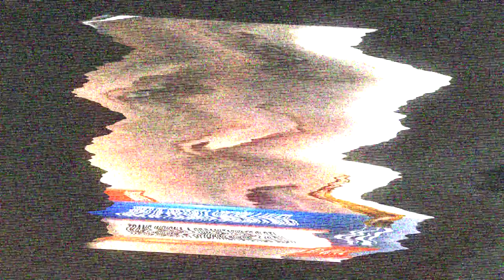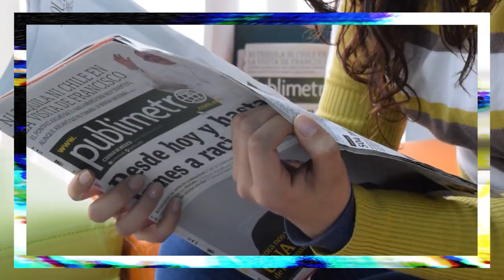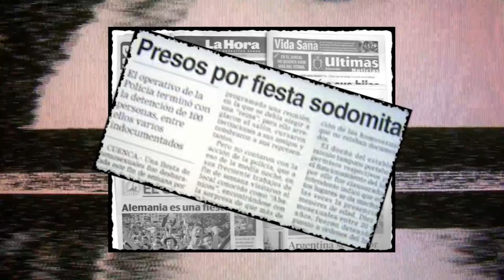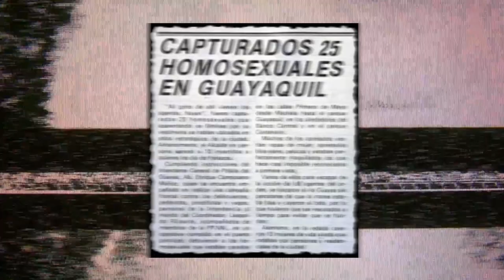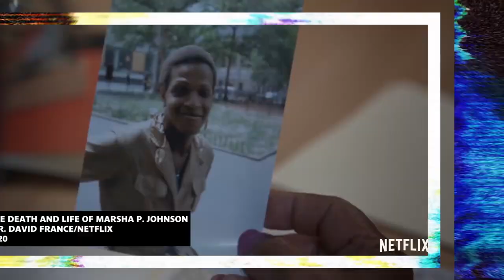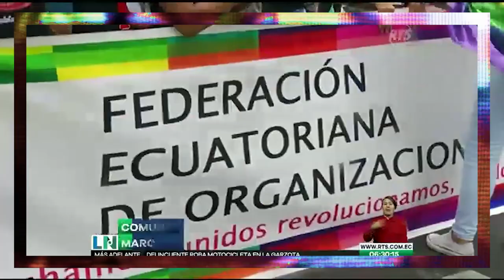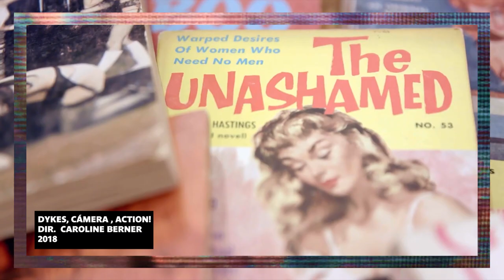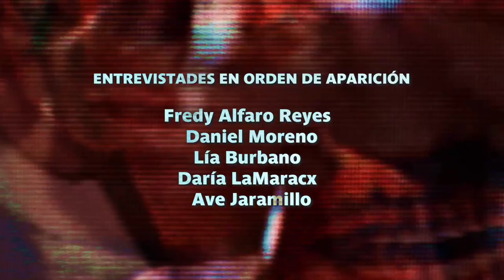¿Por qué importa la representación LGBTIQ en los medios? 🏳️‍🌈 - Posmo Para Shunshos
En este capítulo de 'Posmo Para Shunshos' te traemos diferentes perspectivas de activistas y personas LGBTI+ sobre la representación cultural de esta comunidad en el Ecuador y fuera de él.

Guion e investigación:
Manuela Vásquez
Pablo Dávila

Diseño y animación:
Manuela Vásquez

Locución:
Guillermo Segovia como Memotécnica

El material de películas, series y noticieros utilizados en este video son usados con fines educativos.

Agradecimientos a:
Fredy Alfaro Reyes